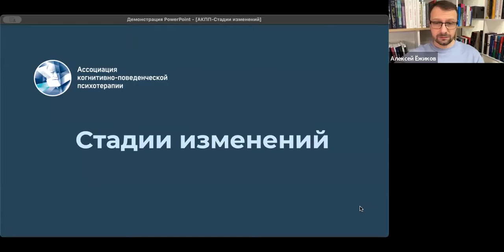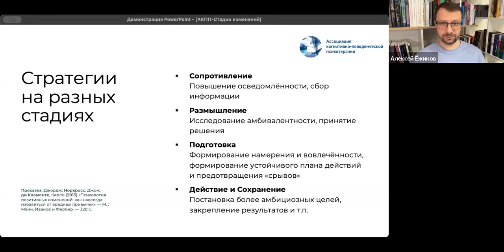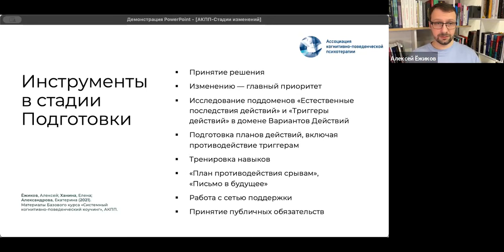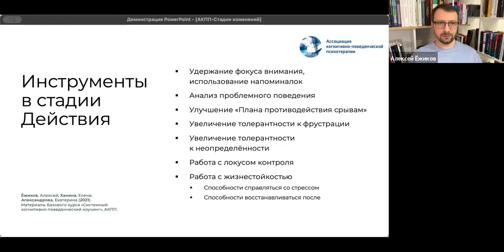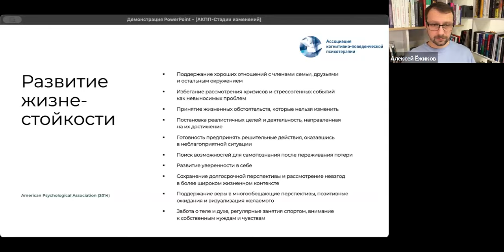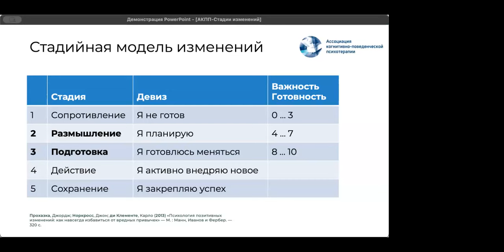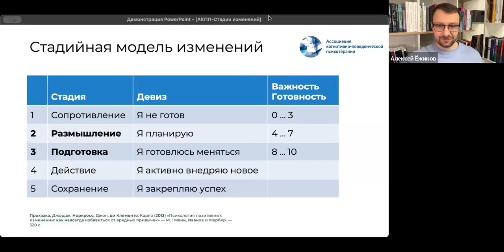Алексей Ежиков | Вебинар "Стадии изменений"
Стадии изменений были предложены командой Джеймса Прохазки, основываясь на лонгитюдных исследованиях более чем 150 тыс. человек. Эта модель широко распространена и используется как в когнитивно-поведенческой психотерапии, так и в коучинге. На вебинаре мы поговорим о том, что это за модель, как она работает, как конкретно ее можно применять для работы с пациентами и с клиентами, а также обсудим критику и ограничения модели.